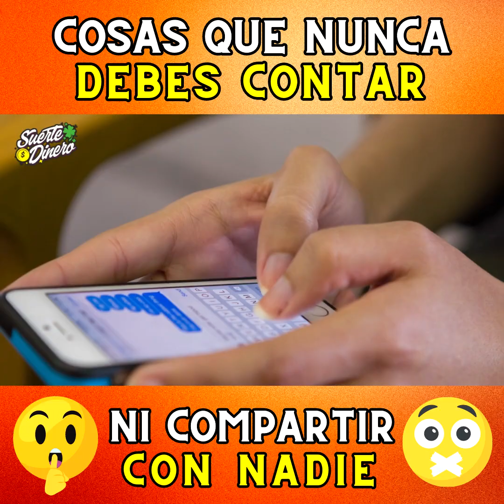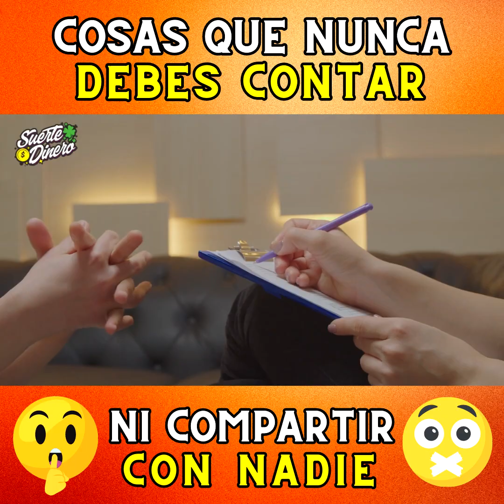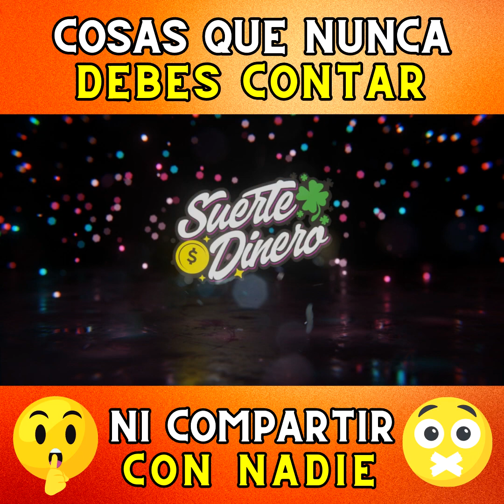🤫 🚫 Cosas que NUNCA debes Contar, ni Compartir con Nadie 🙊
¡Hola a todas las mujeres empoderadas y sabias de 25 a 55 años! 🌟 Hoy vamos a hablar sobre un tema crucial para mantener nuestras relaciones sanas y nuestra vida personal protegida: "Cosas que nunca debes contar ni compartir con nadie". Únete a nosotros en esta valiosa conversación, donde aprenderás a establecer límites y cuidar de tu privacidad. ¡No te lo pierdas! Haz clic en el enlace, comparte tus experiencias y sé parte de nuestra comunidad de mujeres inteligentes y cautelosas. ¡Te esperamos! 💖